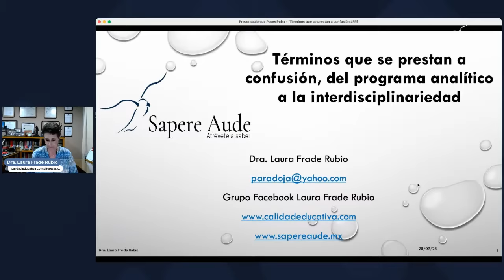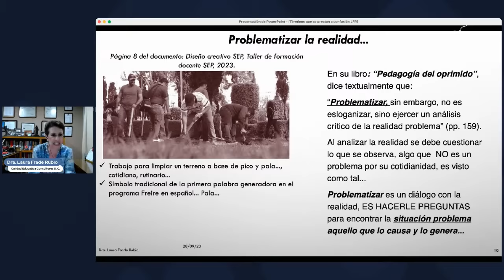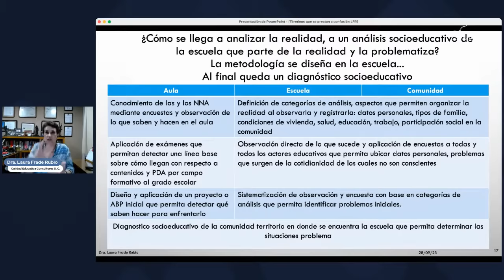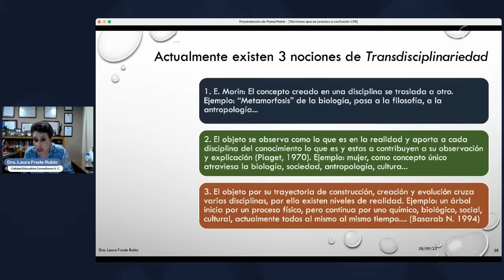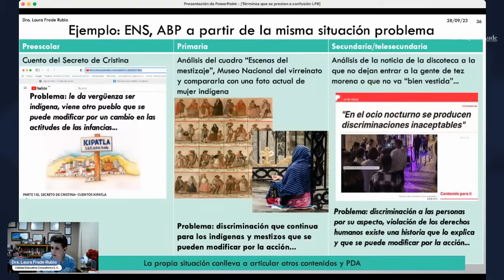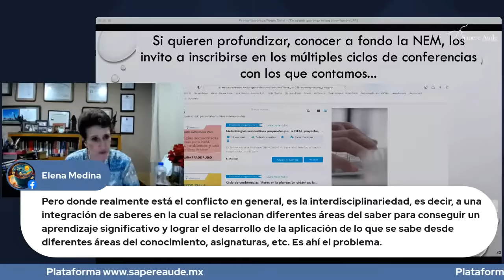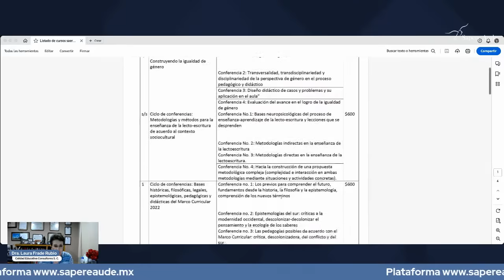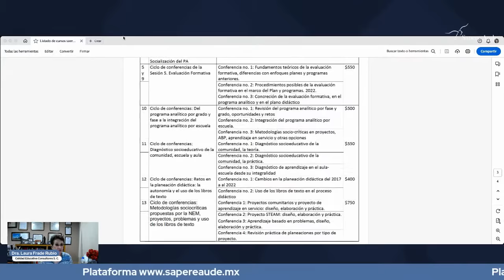Términos que se prestan a confusión, del programa analítico a la interdisciplinariedad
Conferencia gratuita que se llevará a cabo el día  jueves 28 de septiembre del 2023 a las 6 PM cuyo propósito es clarificar varios de los vocablos que se prestan a confusión y que actualmente corren con interpretaciones múltiples y polisémicas entre varios autores y videos que aparecen en este medio y otros. Lo anterior debido a una interpretación literal de los documentos que elabora y utiliza la SEP sin observar los referentes teóricos que cita y a partir de los cuáles construye los conceptos que se están aplicando tanto en el modelo curricular en su conjunto como en el programa analítico. En este evento abordaré dos temas:

1. Conceptos del programa analítico, los tres planos (lectura de la realidad, contextualización y codiseño), los referentes teóricos de la SEP que le brindan claridad a estos procesos
2. Interdisciplinariedad: conceptos y corrientes que se identifican desde la NEM, campos formativos